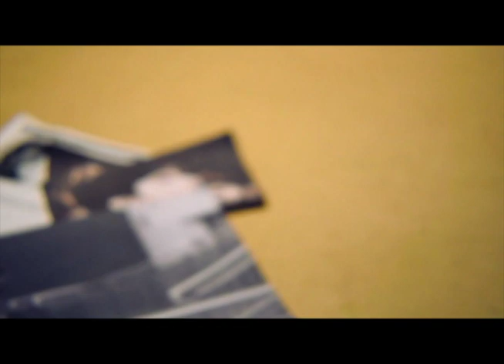Mark Schulte FBI Agent